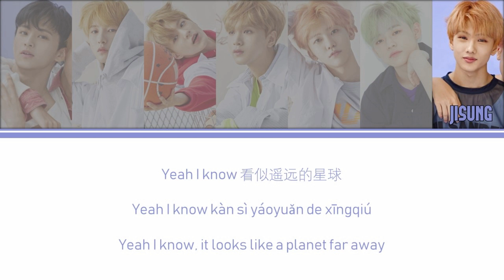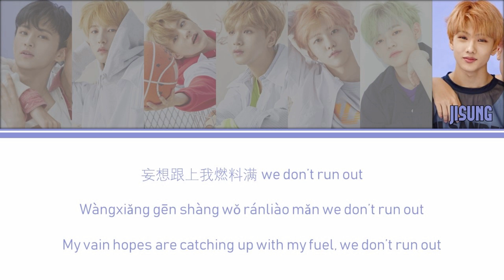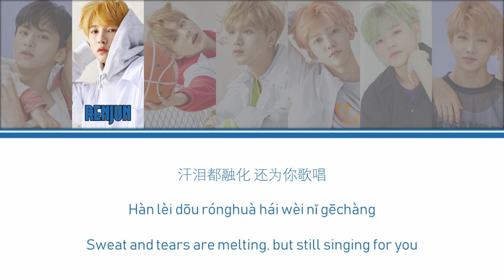[Lyrics] NCT DREAM - We Go Up (Chinese Ver.) [Chi / HYPY / Eng]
NCT DREAM
We Go Up (Chinese Ver.) with English translations
[Chinese / Han Yu Pin Yin / English]